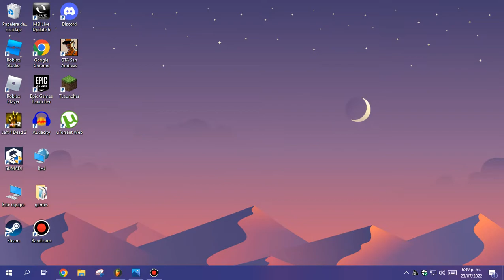RED 3 V2 Instrumental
I Maked This Editing RED 3 V2 FLP
Song By Tymek 1981 (Tymek 1981 Is The Best)